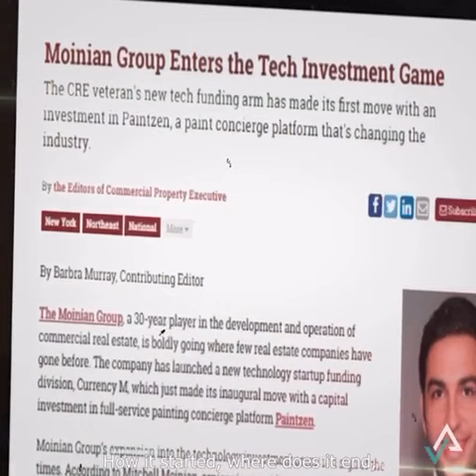Urban Real Estate Center Master Class Trailer - Mitchell Moinian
"In this Masterclass Mitchell Moinian will be discussing project development and how it works, why we do what we do and how you can expect to become a very successful Real Estate Developer